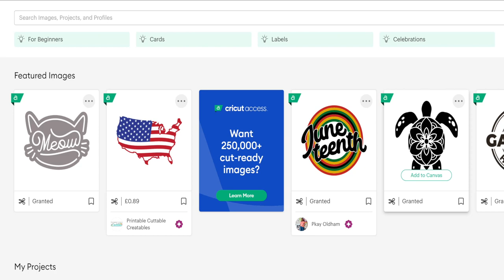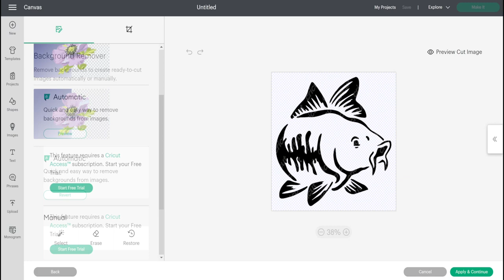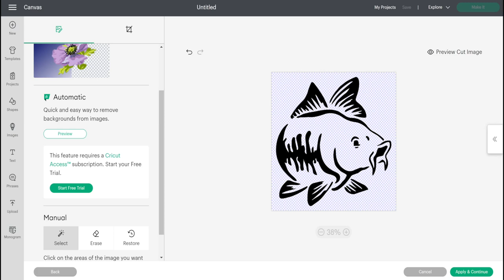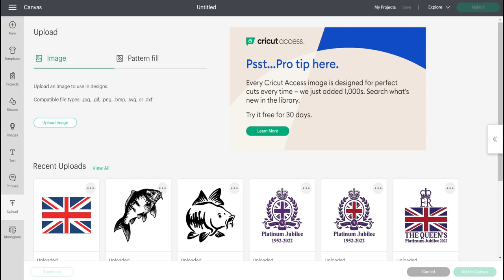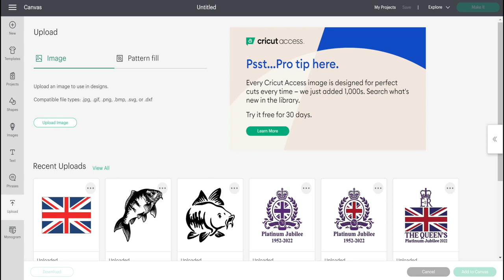Upload JPEG & PNG Images - Windows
Today we take a look at how to upload JPEG & PNG Images to Design Space for Windows